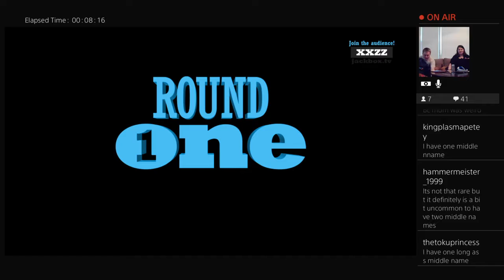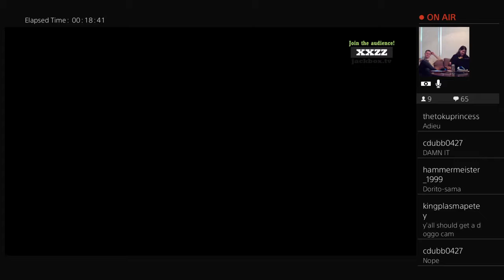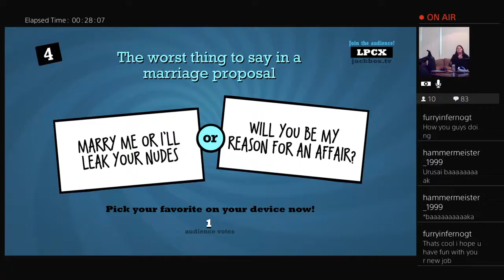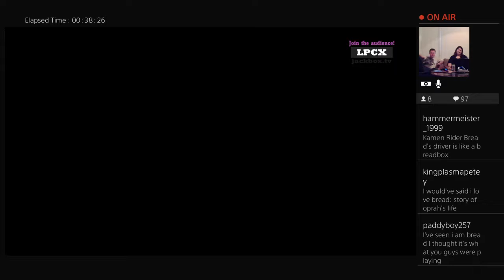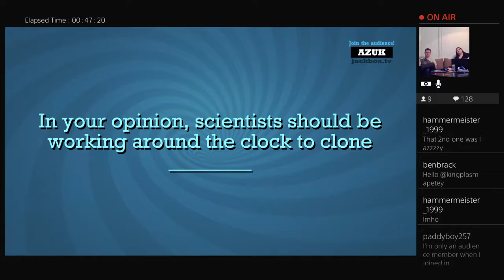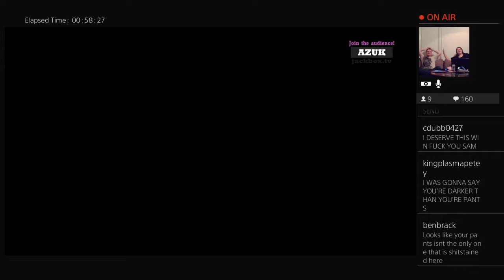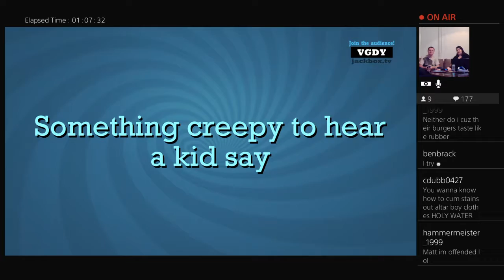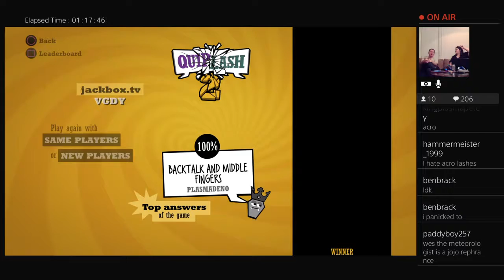NerdInDenial's Live Celebration Broadcast Part 2